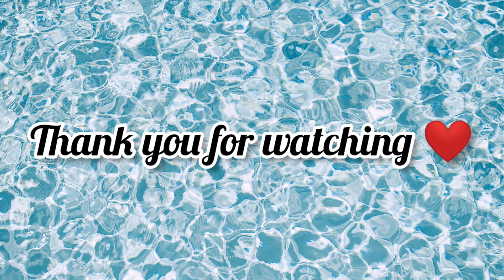Lawn mix brands collection presented by VeeStore 👗👕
✅High quality clothes and accessories in wholesale prices 👚👗
✅ Delivering Nationwide 🇵🇰

Go grab it as soon as possible 😍